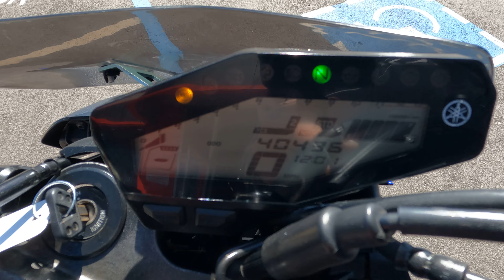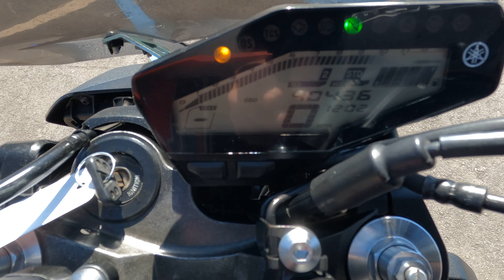2019 Yamaha MT09 / Walk Around / Start Up / Sound Clip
7696 Broadway, Lemon Grove, California 91945.

Updated in 2017, this generation of MT-09 brought new styling, a new sub frame, and new rider aides to the already impressive platform beloved for it's upright almost-supermoto riding position and flexible torquey motor.

This bike has been through our service department and passed an 89 pt. reconditioning & inspection process. Some of the points include a oil & filter change, flush and bleed of all brake/clutch fluids, inspection of all wear items, an electrical & charging system test, safety & lighting check, adjustment of controls, torque check of major fasteners, a diagnostic check with a scanner, and of course a test ride to check for proper operation of the bike. Our techs also performed the valve clearance check and adjustment, mounted and balanced a new front tire, replaced fork seals and fluid, lubed the clutch cable, and replaced front and rear brake pads.

This single owner MT09 was brought to us by a local rider as a trade-in.

VIN: JYARN53Y5KA001516

Stock # 3352

Miles: 40,348

Upgrades:
• Arashi Rear Sets
• Slip On Exhaust